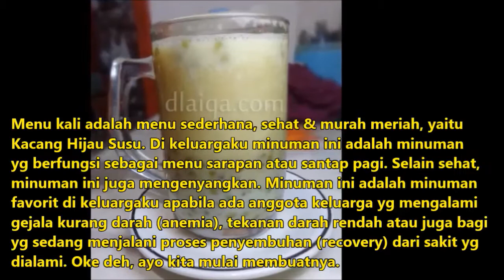Kacang Hijau Susu, Minuman Sehat Penambah Darah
Resep dan panduan singkat cara membuat minuman Kacang Hijau Susu ala Rika d'Laiqa, minuman sehat yang juga berfungsi sebagai asupan penambah darah yang cocok bagi penderita anemia atau yang sedang dalam masa penyembuhan (recovery).